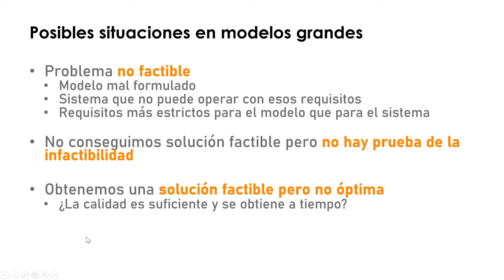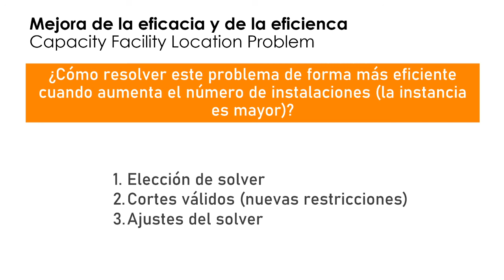Eficiencia de modelos de PLE. Problema de localización 6